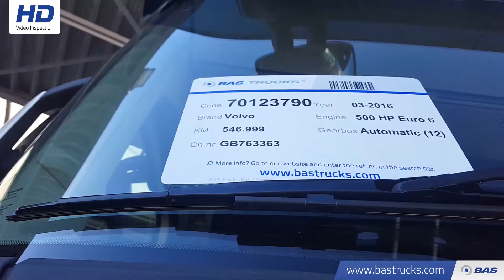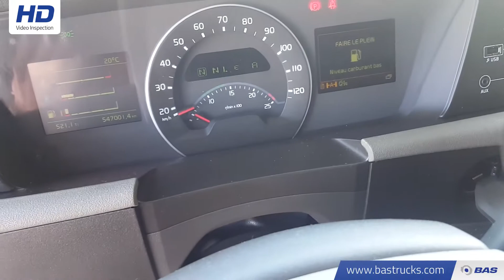70123790 Volvo FH 500